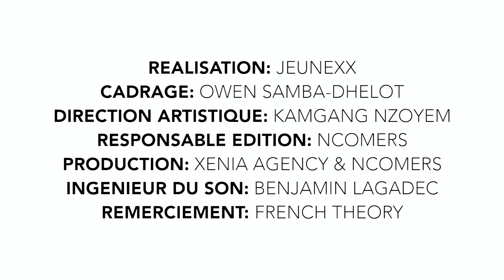K.S.A - CARRÉ D'AS LIVE SESSION #4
Dans les "Carré D'as Live Session", on retrouve un artiste, aujourd'hui K.S.A qui interprète son morceau "Hennessy" extrait de son dernier projet.

Real Mont: Jeune XX
Cadrage: Owen Samba Dhelot
Direction Artistique: Kamgang NZOYEM
Responsable édition: NCOMERS
Production : Xenia agency & NCOMERS
Ingénieur du son: Benjamin Lagadec
Remerciements: French Theory